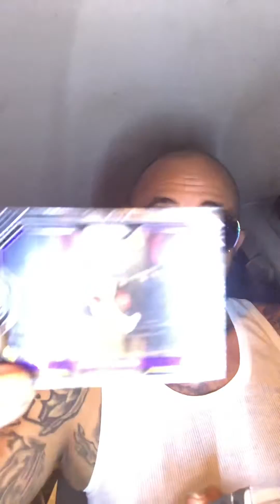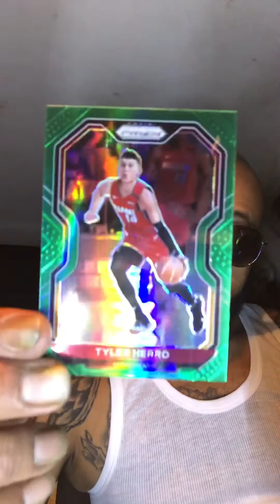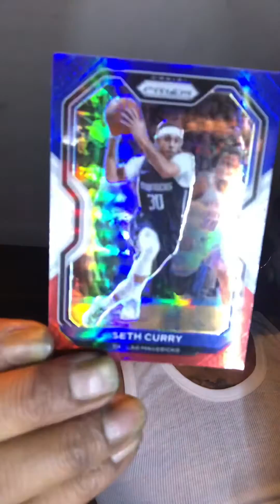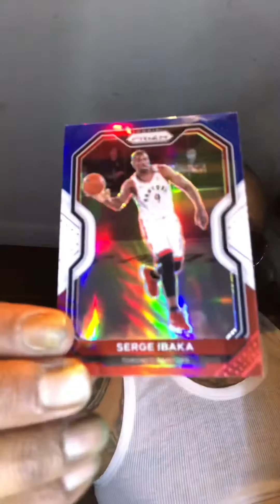Hot🔥 Pack Prizms Lebron Kobe Tribute Tyler Herro green Jaylen brown silver and other sweet pulls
NBA prism was a hot pack out of 15 quarts I think I got seven hits check out this episode of rib city and future episodes like comment share and subscribe